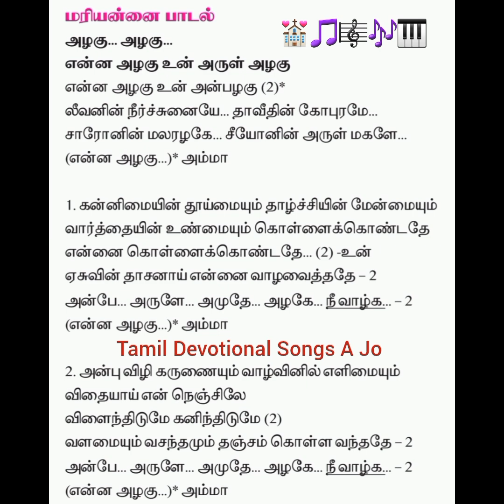8 Sept 2024 Novena 5 Spritual songs 🎼